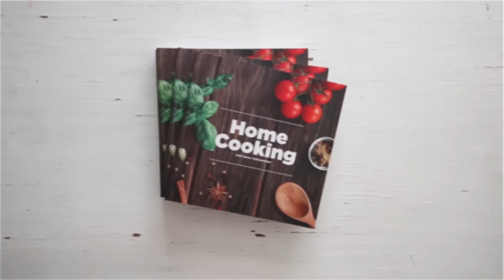மதுரை பன் பரோட்டா | Bun Parotta | Madurai Recipes in Tamil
தேவையான பொருட்கள்

மைதா - 2 கப் (Buy
உப்பு (Buy
சர்க்கரை - 1 தேக்கரண்டி "(Buy
முட்டை - 1
பால் - 1 மேசைக்கரண்டி
எண்ணெய் (Buy

செய்முறை
1. ஒரு கிண்ணத்தில் மைதா, தேவையான அளவு உப்பு, சர்க்கரை, ஒரு முட்டை உடைத்து ஊற்றி, அதில் பால் சேர்த்து  நன்கு பிசையவும்
2. பிசைந்த மாவில் எண்ணெயை தடவி இரண்டு மணி நேரம் மூடிவைக்கவும்
3. இரண்டு மணி நேரம் கழித்து மாவை சிறிய உருண்டைகளாக உருட்டி அந்த உருண்டைகள் மீது எண்ணெயை தடவி மேலும் ஒரு மணி நேரம் மூடி வைக்கவும்
4. அடுத்து கல்லில் எண்ணெயை தடவி மாவை சப்பாத்தி கட்டையால் மெல்லிதாக தேய்க்க வேண்டும்
5. தேய்த்த மாவை விரலால்  சூற்றி ஒரு கடாயில் போட்டு பொன்னிறமாகும் வரை சூடவும்
7. சுவையான மற்றும் மொறு மொறுப்பான மதுரை பன் பரோட்டா தயார்